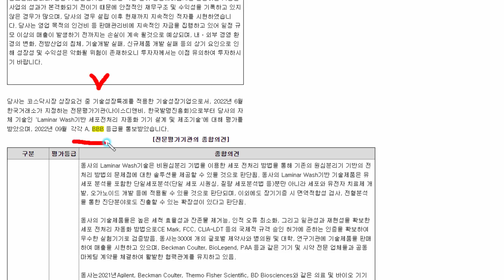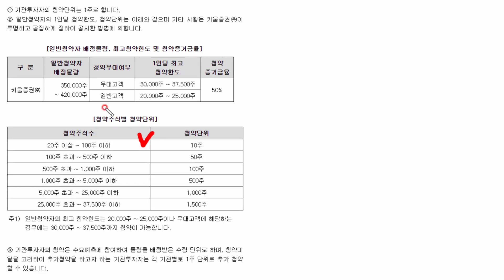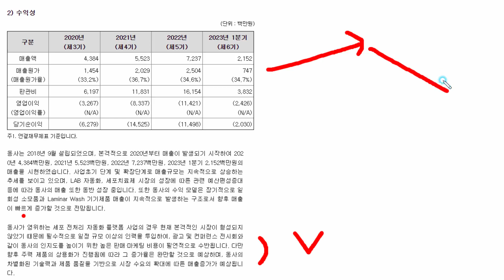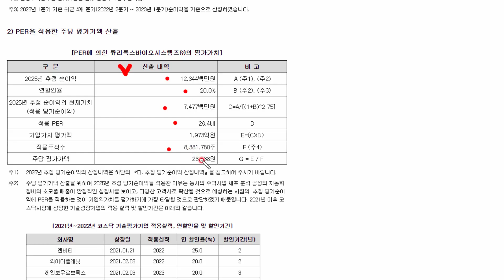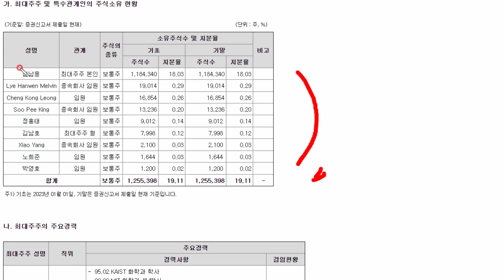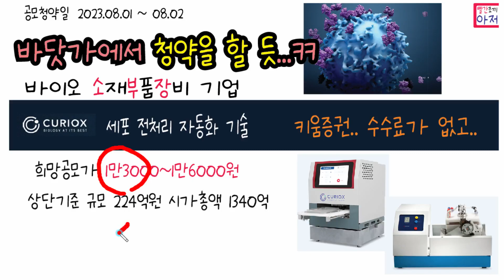큐리옥스바이오시스템즈 바이오 소부장 키움.... 증권신고서 및 공모가체크.. 세포 전처리 자동화 기술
다나와 스탬프 즉석복권 초대이벤트 (가입후 이벤트페이지 맨아래에서 로그인하기 꼭 눌러야함)

23년 9월30일까지, 네이버페이에서 삼성페이 처음인경우 추천인코드 등록후 추천피추천 모두 1천원,, 추천코드 등록 후 1천원이상 결제시

만보기중 혜자 NH만보기 가입500포인트 일100포인트 매일,
추천코드 NH83378542

토탈 15000원
코빗 추천코드 1F4B31